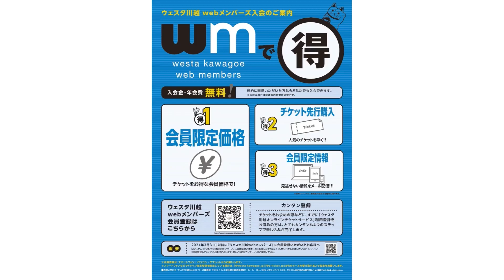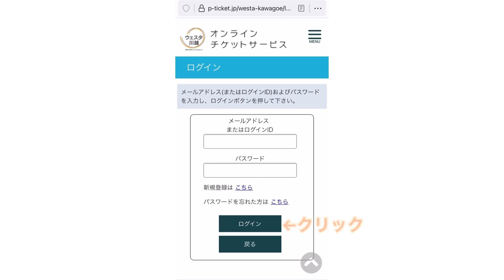【スマホ実演】入会金・年会費無料「ウェスタ川越webメンバーズ」の登録（入会）方法を紹介します！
入会金・年会費無料の「ウェスタ川越webメンバーズ」は以下から登録できます↓↓

《ウェブメンお得な3つの特典！》
「ウェスタ川越webメンバーズ」、略してウェブメン！ウェブメンに入会いただくと、ウェスタ川越で★3つの特典★が受けられます！

★１．会員限定価格！
★２．チケット先行購入！
★３．会員限定の催事情報をゲット！

ウェスタ川越では、さまざまな公演やイベントを開催します。
事前にご登録いただいてますと、チケット購入がスムーズです！